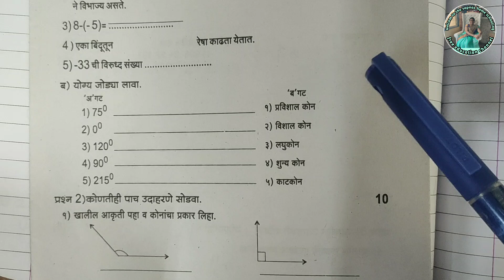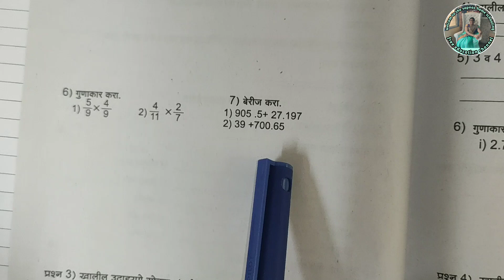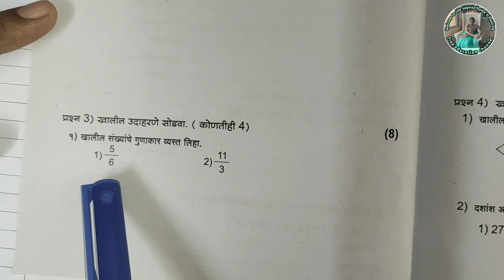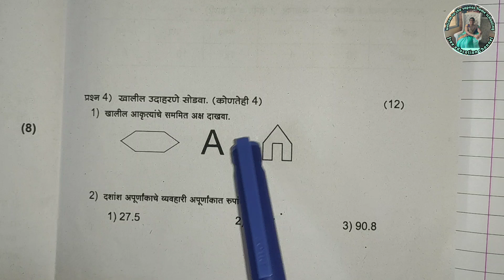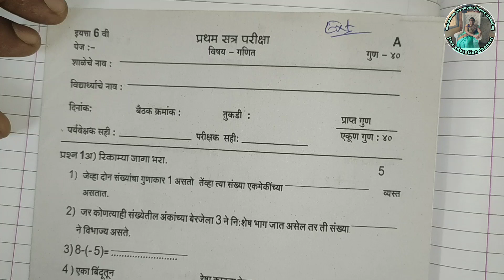इयत्ता 6वी गणित | सराव प्रश्नपत्रिका | standard 6th practice question paper